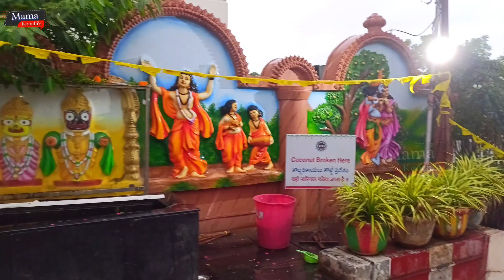జగన్నాథ్ rathayatra2022 @ హైదరాబాద్ and गुनुपुर | Mama Koochi's